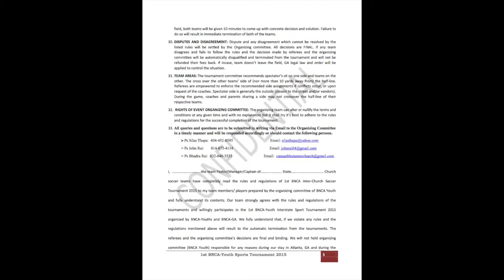BNCA-Youth Sports Tournaments 2015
We are having Interstate Sports Tournament 2015 in Atlanta,GA from Nov.27-28,2015.